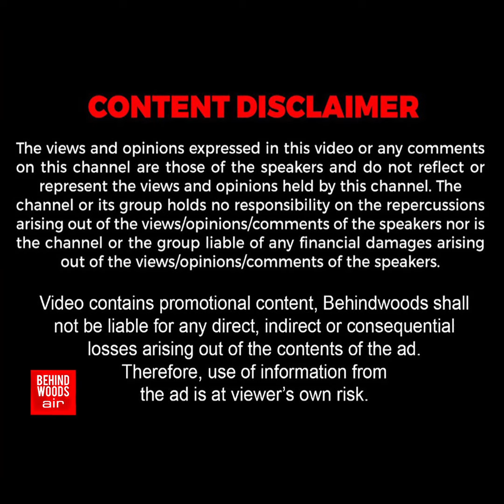சின்ன கெமிக்கலில் ஒளிந்திருந்த எமன்..SCIENCE ஆராய்ச்சியில் இப்படியா? AREA-வை கதிகலங்க வச்ச +2 மாணவன்